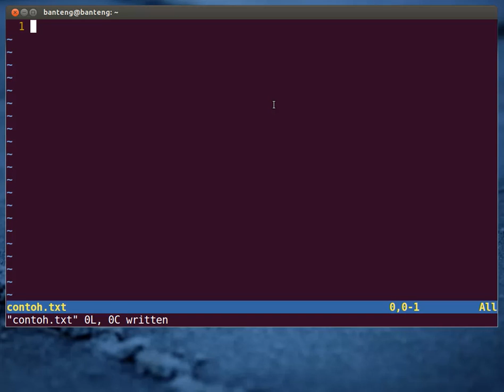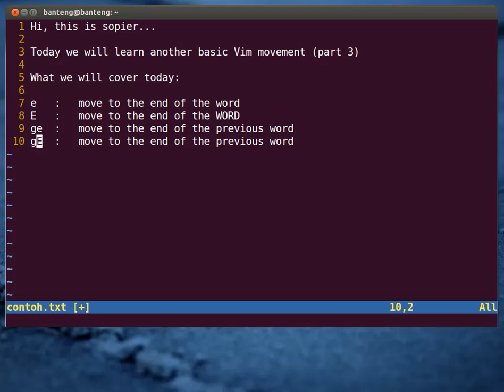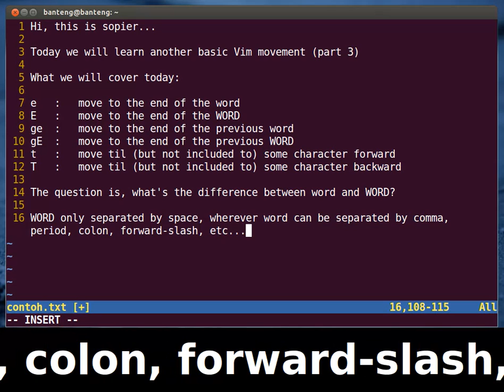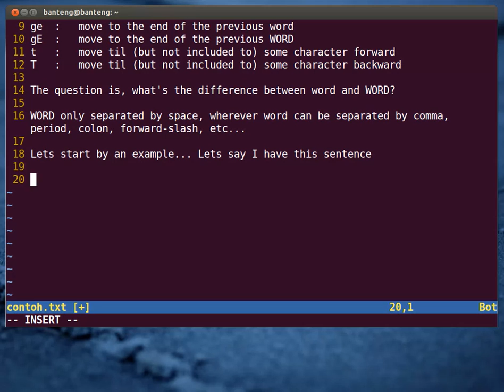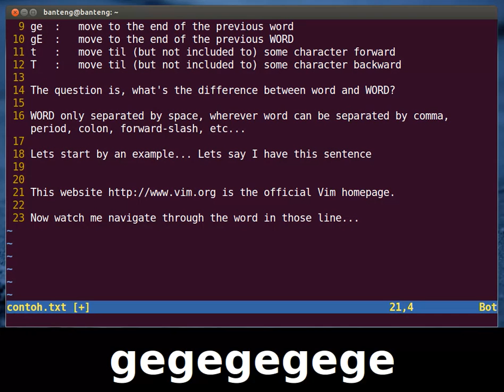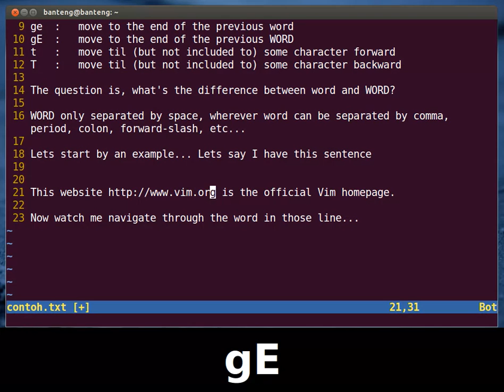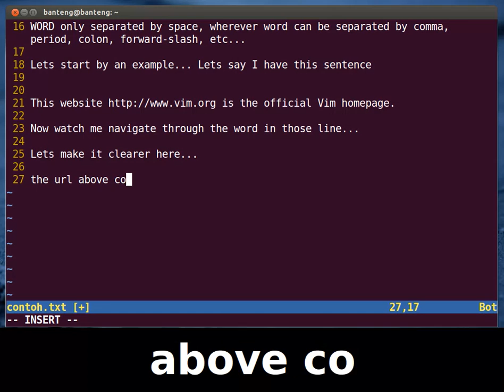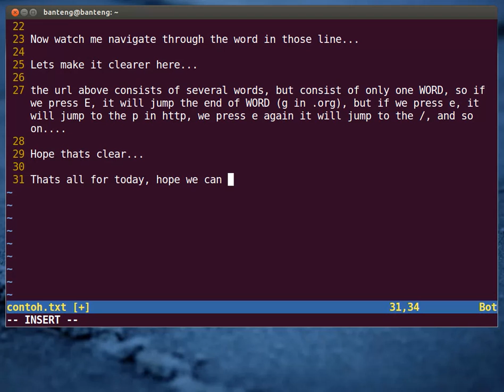Vim Tutorial - Basic Movement (Part 3)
In this video, we will learn some basic navigation in Vim